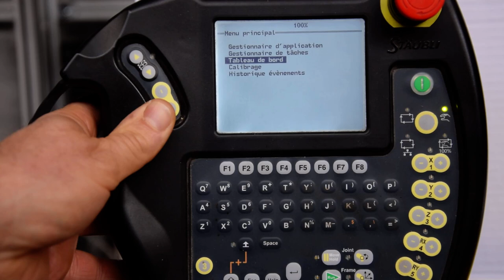adrIPet masque controleur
comment obtenir l'adresse ip du controleur CS8C pour robot Staubli